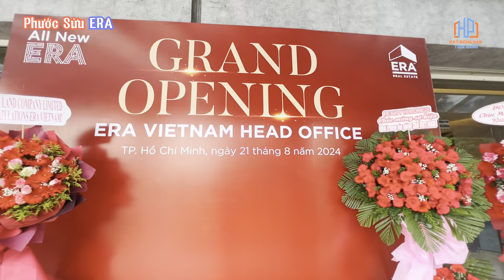ERA Việt Nam tuyển dụng nhân viên kinh doanh BĐS THU NHẬP KHỦNG mạng lưới phủ khắp cả nước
ERA Việt Nam tuyển dụng nhân hiên kinh doanh BĐS THU NHẬP KHỦNG mạng lưới phủ khắp cả nước

 🎉 ERA VIETNAM CHÍNH THỨC KHAI TRƯƠNG VĂN PHÒNG MỚI TẠI SALA! 🎉
🤩 Ngày 21/08/2024, ERA Vietnam đã chính thức mở màn tuần lễ khai trương đại bản doanh mới tại Sala, đánh dấu một cột mốc quan trọng trong hành trình phát triển của công ty. Sự kiện diễn ra trong không khí sôi động và tràn đầy năng lượng từ toàn thể nhân viên ERA Vietnam.
🥳 Văn phòng mới không chỉ là nơi làm việc mà còn là một không gian sáng tạo, hiện đại và đầy đủ tiện nghi, hứa hẹn mang đến những trải nghiệm và cảm xúc tuyệt vời cho toàn bộ ERAers và quý khách hàng!
🌟 ERA Vietnam xin gửi lời cảm ơn chân thành đến tất cả người tham dự đã đến chung vui cùng chúng tôi trong ngày khai trương trọng đại này.
💥 Đừng quên tuần lễ khai trương chỉ mới chính thức bắt đầu! ERA Vietnam rất hân hạnh mời bạn ghé thăm và khám phá văn phòng mới tại địa chỉ: 22-24 Đường số 5, Khu đô thị Sala, Quận 2, TP. HCM.
Trân trọng!